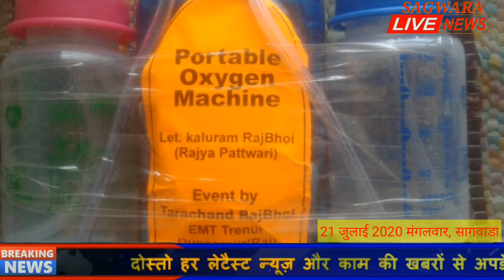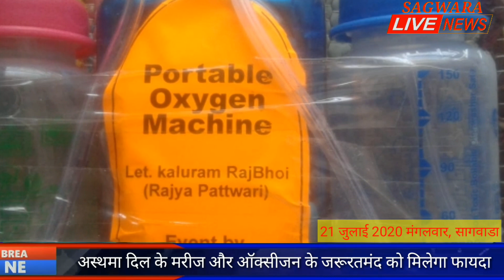Hardik Patel Gujarat Congress का कानपुर मे बनाया जन्मदिवस, महारावल जगमाल सिंह रुद्रवाहीनी के संरक्षक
गुजरात कांग्रेस के कार्यकारी अध्यक्ष हार्दिक पटेल का जन्मदिन किसान क्रांति सेना के कार्यकर्ताओं एवं ग्राम पंचायत कानपुर जिला उदयपुर के युवाओं  ने सोशल  डिस्टेंसिंग कि पालना करते हुए 101 पेड़ लगाकर पौधारोपण कर बड़े उत्साह के साथ पहाड़ों में बड़े जोशीले अंदाज  से मनाया
उल्लेखनीय है कि गुजरात कांग्रेस के कार्यकारी अध्यक्ष हार्दिक पटेल ग्राम पंचायत कानपुर के युवाओं व किसान क्रांति सेना के कार्यकर्ताओं से विशेष रूप से जुड़े हुए हैं
कार्यक्रम में किसान क्रांति सेना के
जनसेवक गेहरी लाल डांगी
पूर्व उप सरपंच तुलसीराम मेनारिया
पूर्व उप सरपंच मदन लाल डांगी
पूर्व उपसरपंच सुरेश कुमार डांगी
वार्ड पंच नारायण शेरावत
समाजसेवी सुरेश जागीरदार
समाजसेवी नरेंद्र पुष्करणा
समाजसेवी रामनारायण पुष्करणा
युवा नेता लालाराम डांगी
रोड़ी लाल सुथार
सुनील सुथार
नारायण लाल डांगी नोरा वाला
आदि सैकड़ों की संख्या में युवा व जनप्रतिनिधि उपस्थित थे

डूंगरपुर जिले के 108 एंबुलेंस ईएमटी ट्रेनर ताराचंद भोई ने पोर्टेबल ऑक्सीजन मशीन भूतपूर्व सैनिकों के लिए उपलब्ध करवाकर सराहनीय कार्य किया । कोरोना संक्रमण काल के दौरान अस्थमा दिल के मरीज और भी ऑक्सीजन के जरूरतमंद मरीजों के लिए ऑक्सीजन पोर्टेबल मशीन बहुत ही उपयोगी सिद्ध हो रहा है । कर्नल रामानुज शर्मा अधिकारी प्रभारी ईसीएचएस डूंगरपुर को पोर्टेबल ऑक्सीजन मशीन उपलब्ध करा कर ईएमटी ट्रेनर ताराचंद भोई ने बताया कि करीब 800 भूतपूर्व सैनिकों को इस पोर्टेबल ऑक्सीजन कीट से लाभ मिल सकेगा 4 जिलों के भूतपूर्व सैनिकों को इस पोर्टेबल ऑक्सीजन मशीन का फायदा मिलेगा डूंगरपुर बांसवाड़ा प्रतापगढ़ सहित उदयपुर ग्रामीण क्षेत्र के भूतपूर्व सैनिक व उनके परिजन होंगे इस पोर्टेबल ऑक्सीजन मशीन से लाभान्वित
इस अवसर पर डॉ हेमिनी कलाल अरविंद शर्मा मनोज पुरबिया चंद्र मोनी चौबीसा जयेश टेलर आदि उपस्थित थे आइए यह बात करते इएमटी ट्रेनर ताराचंद भोई से
इधर बालाजी धाम बनकोड़ा  मे  रूद्र वाहिनी संघ की राष्ट्रीय  कार्यकारिणी की बैठक का आयोजन किया गया बैठक की अध्यक्षता राष्ट्रीय अध्यक्ष योगी प्रकाश नाथ महाराज ने की बैठक में संघ के राष्ट्रीय स्तर पर संगठनात्मक ढांचे को मजबूती प्रदान करने की चर्चा की गई
 बैठक में प्रदेश उपाध्यक्ष हितेंद्र सिंह ने रूद्र वाहिनी संघ युवा मोर्चा राष्ट्रीय का प्रस्ताव रखा जिस पर चर्चा कर राष्ट्रीय अध्यक्ष ने अपनी स्वीकृति प्रदान की जिस पर राष्ट्रीय महासचिव चंद्रेश भावसार ने युवा मोर्चा राष्ट्रीय कार्यकारिणी की घोषणा की जो इस प्रकार है
 बांसवाड़ा महारावल जगमाल सिंह सिसोदिया को संरक्षक मनोनीत किया गया, अध्यक्ष पद हेतु वीरभद्र सिंह सिसोदिया डूंगरपुर ,उपाध्यक्ष संजय खंडेलिया पटना व किशोर सिंह राव उदयपुर, महासचिव हेतु  भारत बेंडेवाल उज्जैन व मुकेश मेघवाल उदयपुर, सचिव हेतु दुर्गा प्रसाद वृंदावन, संगठन मंत्री बीआर कुंपावत हिम्मतनगर, सह संगठन मंत्री कार्तिक गोयल इंदौर ,कोषाध्यक्ष हरि सिंह राठौड़ डूंगरपुर सह कोषाध्यक्ष भंवर सिंह चौहान उदयपुर, प्रवक्ता हेतु महिपाल सिंह डूंगरपुर तथा प्रचारक पद पर नीरज पांडे अयोध्या व मेजरसिंह संगरूर पंजाब को मनोनीत किया गया ।